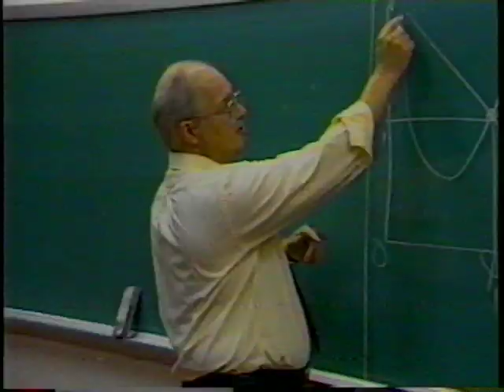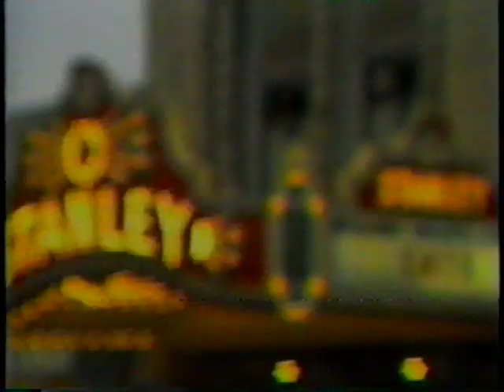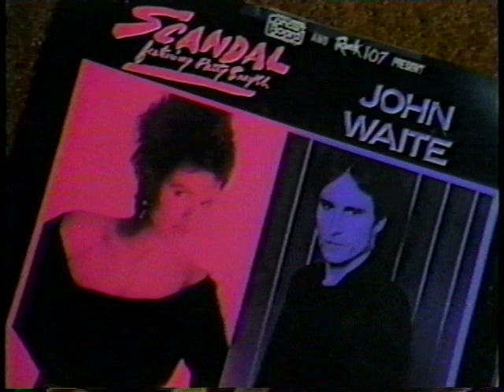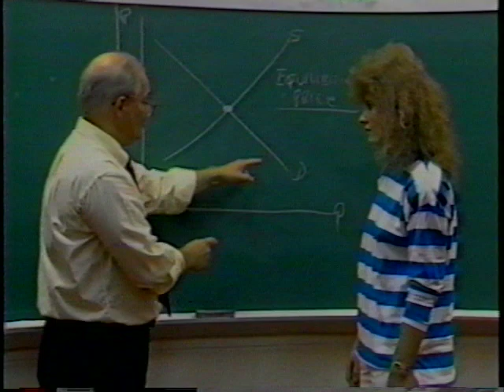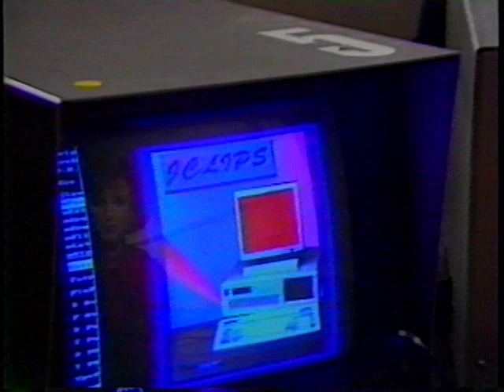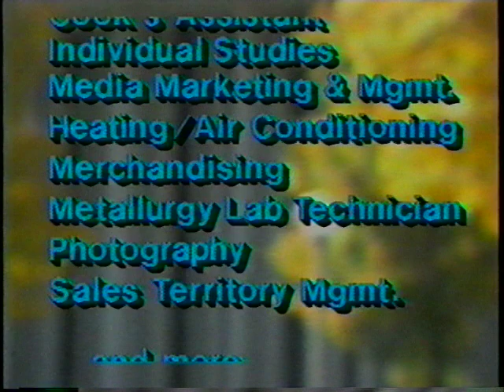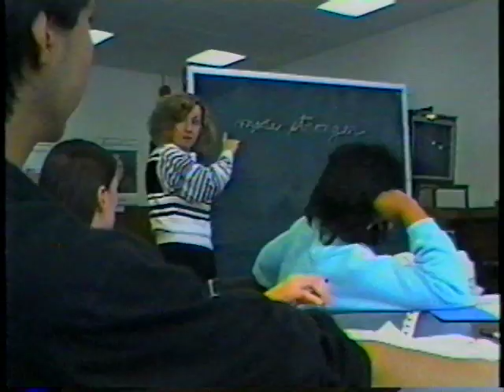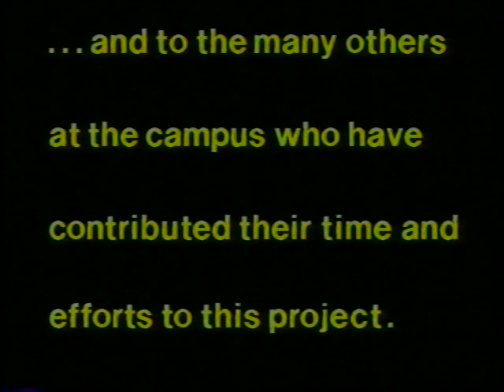Mohawk Valley Community College Video 1988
MVCC Mohawk Valley Community College Utica NY